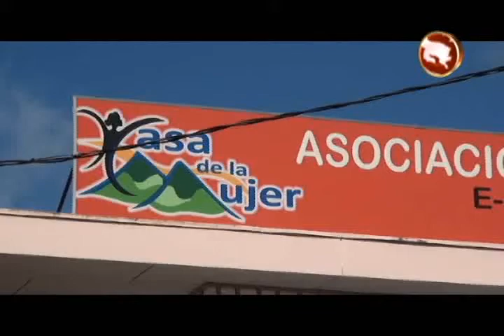En la Casa de la Mujer darán curso certificado del INA sobre emprendedurismo